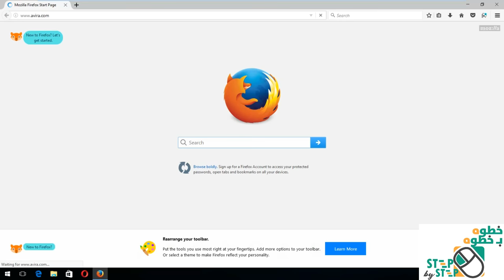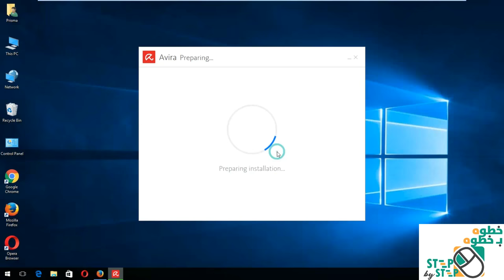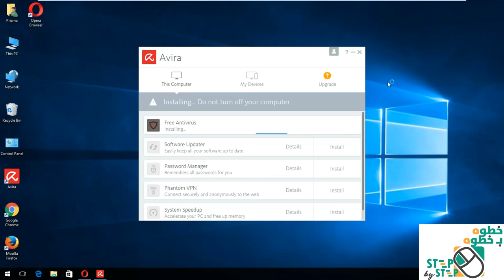The best Free Antivirus Protection of 2018 | ( 7 of 10 ) Avira Download & Installation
How to Download and install Avira Free Antivirus